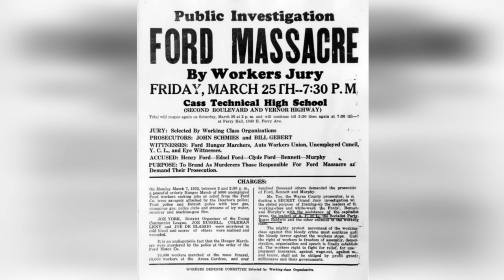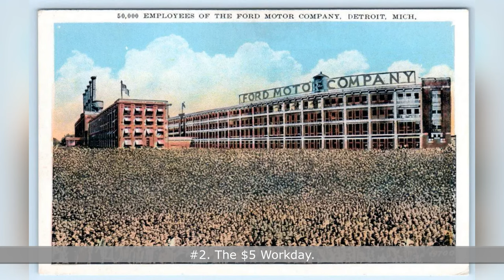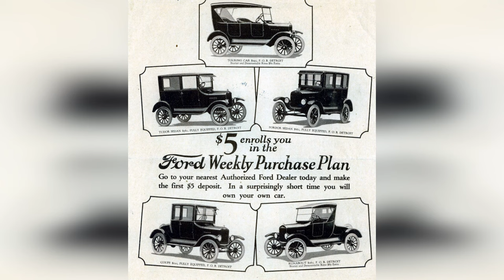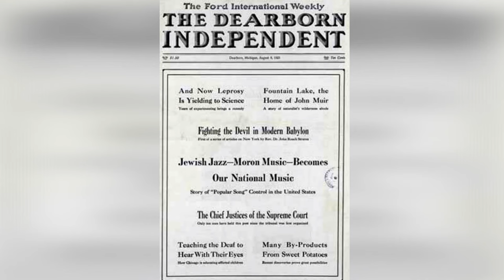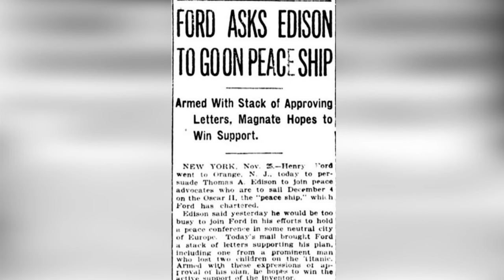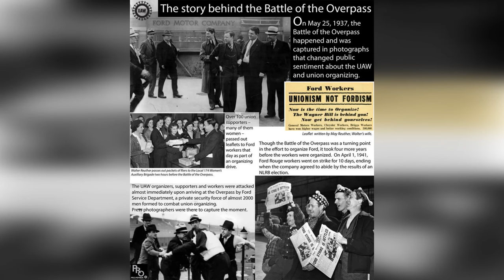HENRY FORD Disgusting Facts. Unmasking the Dark Side!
Discover the shocking and repugnant side of automotive pioneer Henry Ford in our eye-opening video, "HENRY Ford: 10 Disgusting Facts." While Ford is celebrated for revolutionizing the automobile industry, his life is marred by disturbing revelations and unsavory truths.

In this video, we delve deep into Ford's lesser-known history, bringing to light 10 repulsive facts that challenge his legacy. Prepare to be stunned as we reveal the dark secrets behind the man who created the Model T and revolutionized mass production.

Antisemitism: Henry Ford was an avid promoter of antisemitic propaganda and funded the publication of hate-filled articles in his newspaper, "The Dearborn Independent."

Promotion of Hate: Ford's book, "The International Jew," contained anti-Jewish conspiracies and hate speech, leading to worldwide condemnation.

Friendship with Hitler: Ford was awarded the Grand Cross of the German Eagle by Adolf Hitler himself, cementing his ties to the Nazi regime.

Labor Exploitation: While championing the 8-hour workday, Ford's factories subjected workers to harsh conditions, including brutal security forces known as "Ford's goons."

Pardoning a Murderer: Ford's influence led to the pardon of Harry Bennett, a Ford executive involved in a gruesome murder.

Failed Peace Efforts: Ford's controversial "Peace Ship" mission during World War I was seen as an attempt to profit from the conflict and endear himself to pacifists.

Hatred of Labor Unions: Ford vehemently opposed labor unions and used violent tactics to suppress worker strikes.

Racism: Despite his progressive reputation, Ford held racist beliefs, and his company's hiring practices reflected racial discrimination.

Eugenics Advocacy: Ford supported eugenics and funded research into creating a "superior" human race, a dark aspect of his legacy.

Nazi-Inspired Advertisements: Ford Motor Company used Nazi-style propaganda in its advertisements during the 1930s.

Uncover the disturbing truths behind Henry Ford's life and legacy in this revealing video. Join us as we shine a light on the darker side of this automotive pioneer and industrialist.

This video presents the subjective opinion of the author, based on publicly available information from the Internet.